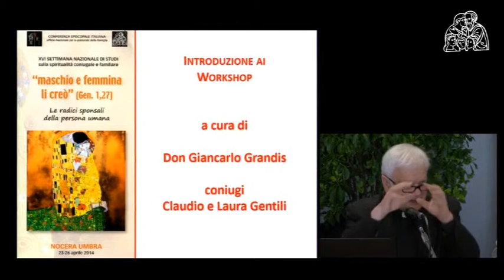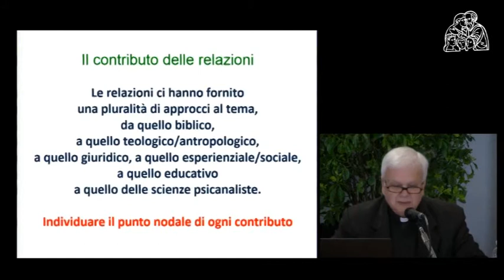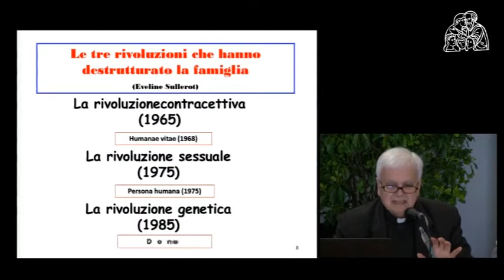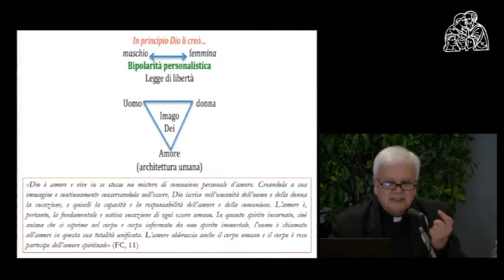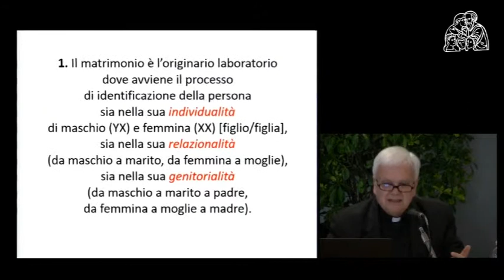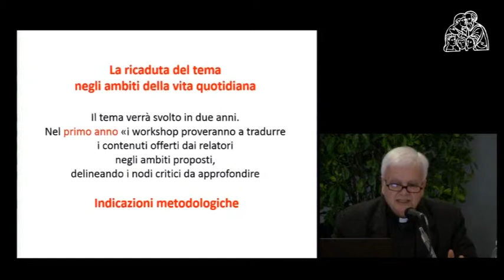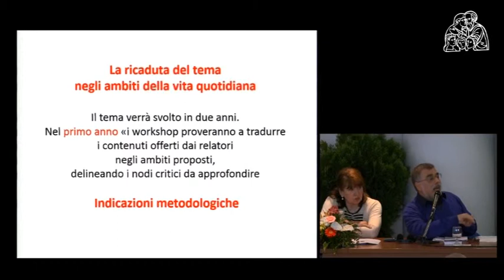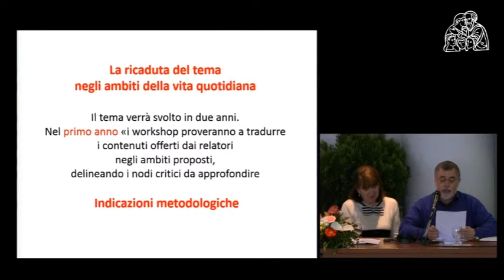Intro workshop - Pastorale della Famiglia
E' l'introduzione ai workshop sull'educazione al femminile e al maschile, ne parlano i coniugi Claudio e Laura Gentili e il Mons. Giancarlo Grandise